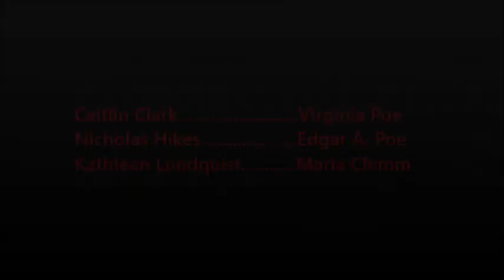Poe writes letter to Virginia & Maria (scene)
While Poe was in Richmond, Maria and Virginia went to Baltimore to stay with Neilson Poe, Edgar's cousin. During that time, Neilson introduced them into society and Poe panicked that he would lose them forever. So he wrote them his typical melodramatic letter to emotionally manipulate them into returning to Richmond. It worked. I've already rewritten this scene after the performance, moving it after the next song and trimming it down in length. The challenge has been that I want to honor Poe's words and share this unseen side of him with the world but there's so much material, too much for a 2.5 hour musical.